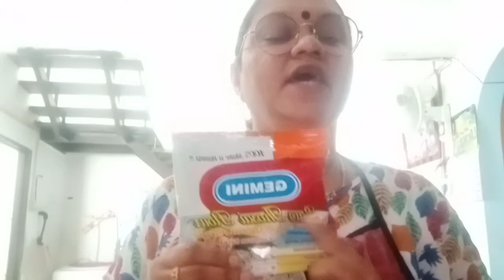Terima kasih#Subscribe#Like#Share# Readymade Rava Tosai Ranggup Dan sedap💯👍😍🙏🇲🇾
Bahan-bahannya:

1 pek readymade tepung rava tosai(gemini)

1 sdm halia(cincang)

4 biji cili padi(hiris halus)

Sedikit daun kari(gunting halus)

1 biji bawang besar(cincang halus)

Air 1.5 liter

Sedikit minyak.

Nota: Kalau tak suka pedas,cili boleh kurangkan.

Tutur ajar dalam bahasa melayu

selama memcuba kawan-kawan😍🙏🇲🇾